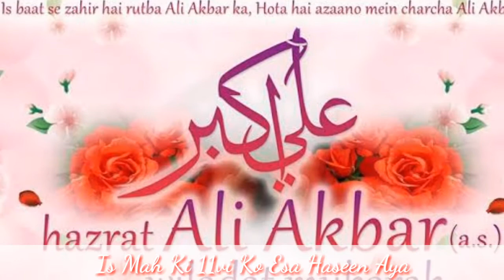#11 Shaban Wiladat ShahzadeAliAkbar AliAkbar |New Status Video||Wiladat Hazrat Ali Akbar (A.S.)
11th Shaban Wiladat Ba Sa'adat Of
Humshakl-E-Paighamber
Shagird-E-Maula Abbas (A.S.)
Dilban-E-Janabe Umme Laila
Jigar Gosha-E-Imam Hussain (A.S.)
Noor-E-Nazar-E-Janabe Zainab (S.A.)
Muhafiz-E-Ahle Haram
Sibte Nabi
Khoon-E-Abu Talib
Shahzad-E-Arab

Shahzade Hazrat Ali Akbar (A.S.) Mubarak To Imam Mahdi (A.T.F.J.) & To Imam Hussain (A.S.) & To All Lovers Of Ahlulbayt !